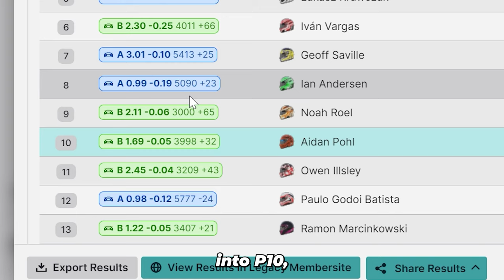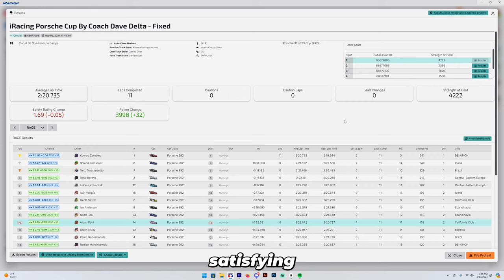Touch me all you want, but be gentle! (iRacing Porsche Cup at Spa)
Sometimes all you can do, is all you can do.

00:00 Intro
00:35 Race
12:59 BUCKETS
13:56 Race (Continued)
17:45 Results